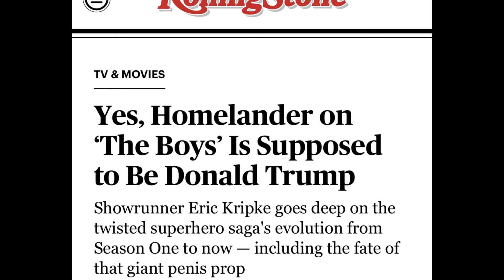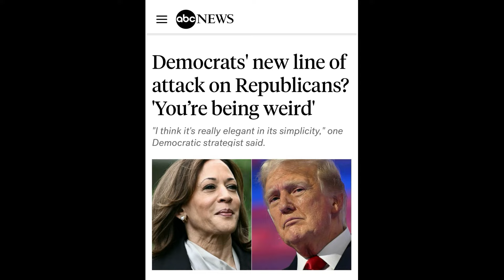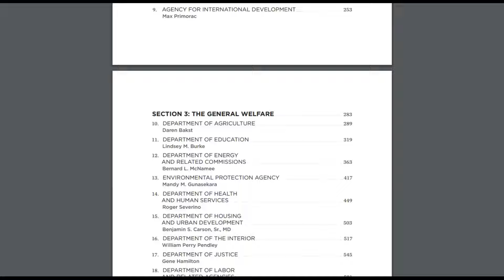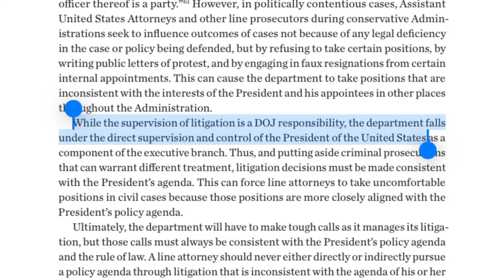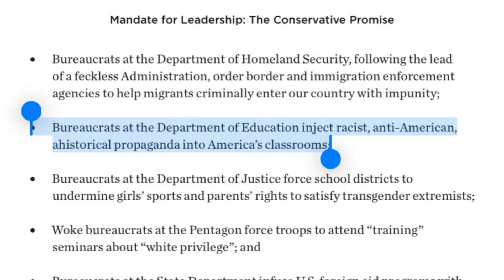From Fiction to FASCISM: How US Politics makes “The Boys” look tame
“The Boys” is a wild ride full of superheroes gone wrong. But is it just fiction or a frightening preview of our future? Because there are disturbing parallels between the show and real US politics. From Homelander's narcissistic reign to the ominous Project 2025, the once outrageously brutal show suddenly becomes brutally close to real life.

00:00 - 1:47 Between Harmless Fantasy and Reality
1:48 - 2:53 Homelander and Trump: Chilling Connections
2:54 - 6:05 Blueprint for Disaster: Project 2025
6:06 - 8:00 Countdown to Crisis or Wake-Up Call